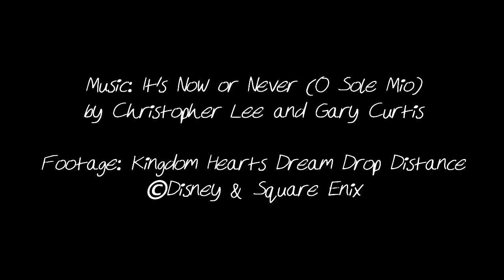It's DiZ or Never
Riku's journey into the hidden depths of Sora's heart was odd, yet memorable.